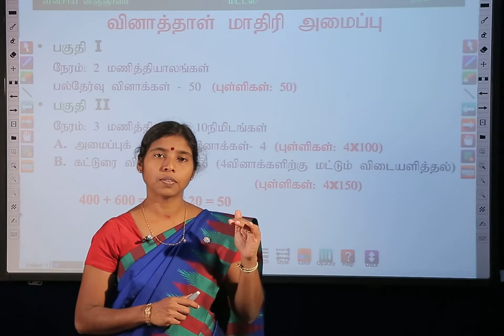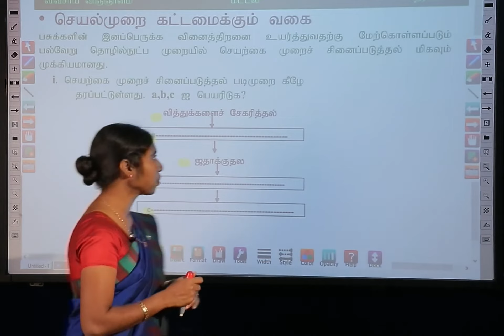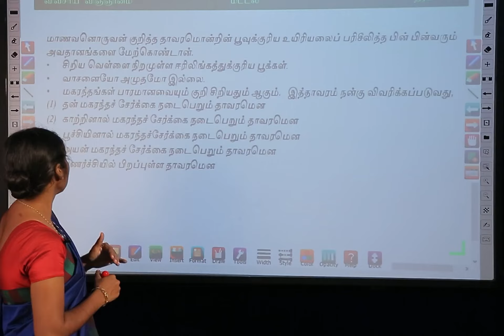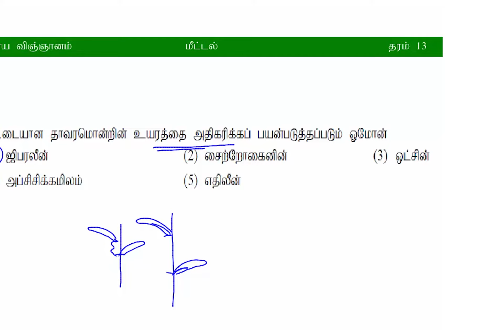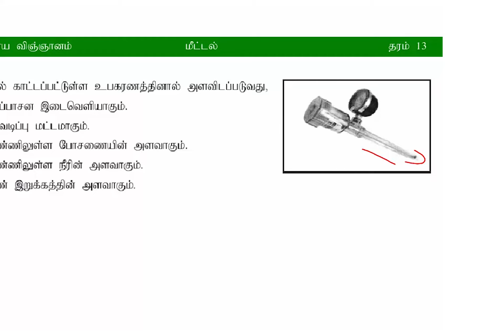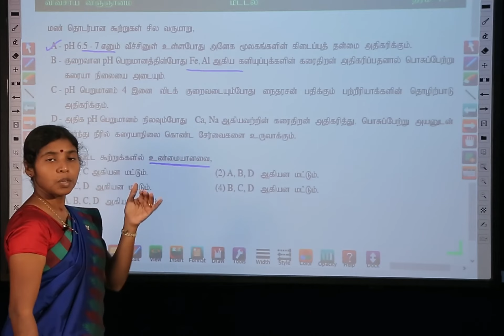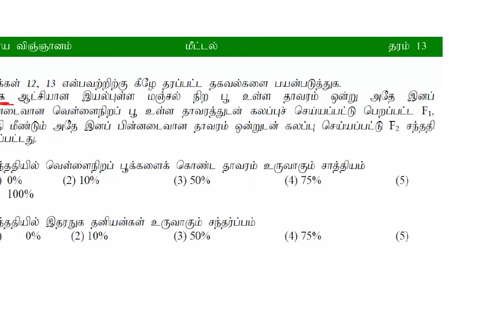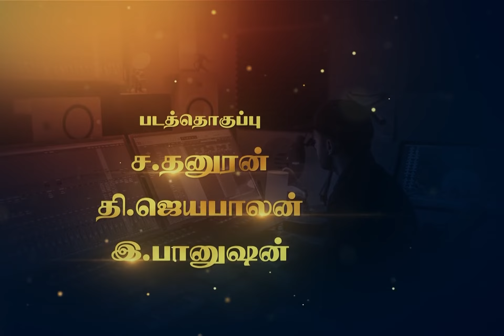பல்தேர்வு வினாத்தாள் | தரம் 13 | Agriculture | Lesson 40